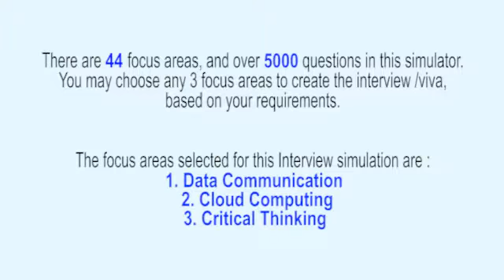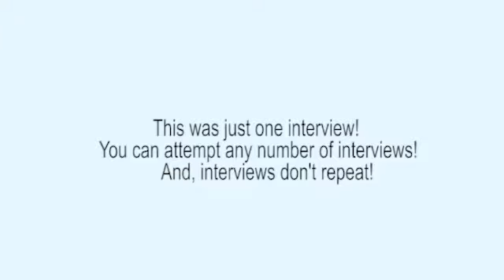Computer Science & Engineering Mock Interview 5 of 28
Realistic Computer Science & Engineering Interviews: 5 of 28 - Data Communication, Cloud Computing, and Critical Thinking. For infinite number of professional interviews (Exactly as you experience in professional companies - Technical + HR),

This interview series covers graduate syllabus and the syllabus of Masters degree to a great extent.